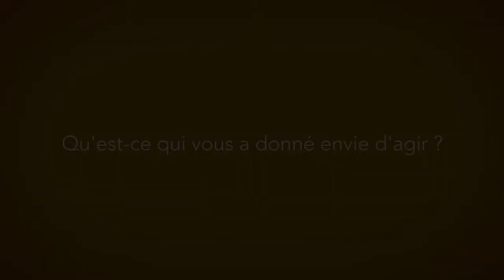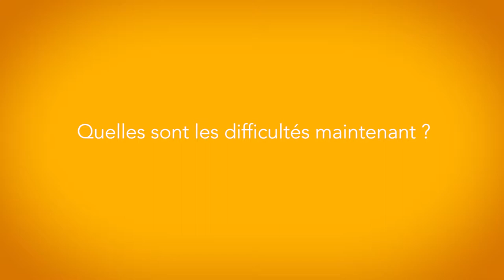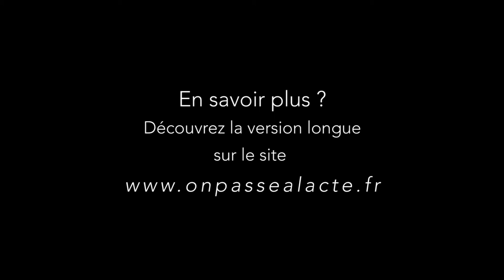Pierre Salembier sauve le patrimoine en le répertoriant (VM)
Pierre, retraité actif, a décidé de référencé tout le patrimoine des Bauges pour qu'il ne se perde pas..